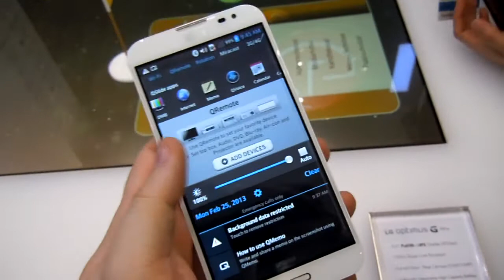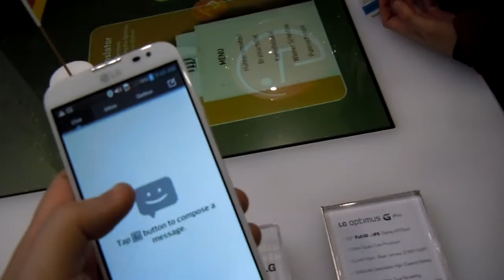LG Optimus G Pro